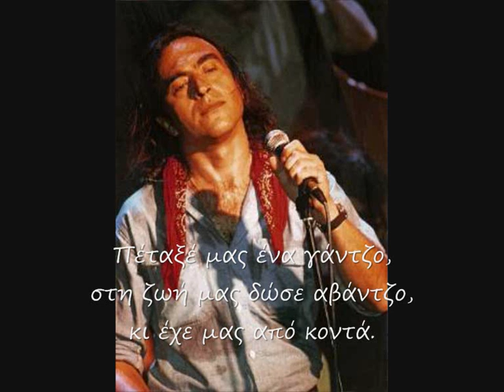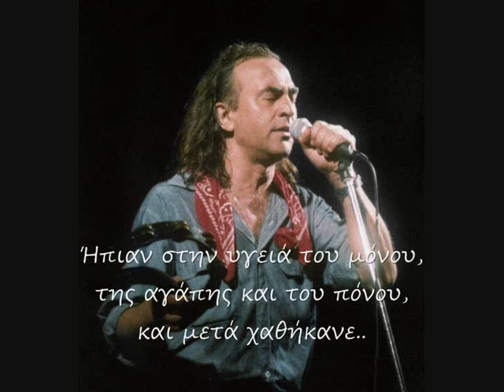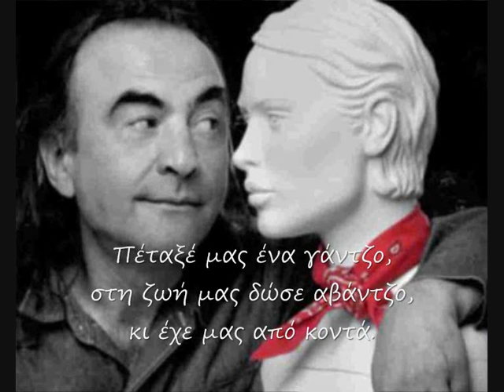ΟΙ ΔΡΑΠΕΤΕΣ ~ ΝΙΚΟΣ ΠΑΠΑΖΟΓΛΟΥ / NIKOS PAPAZOGLOU (Lyrics / Στιχοι)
Στίχοι -  Μουσική:  Γιώργος Ζήκας
Ερμηνεια : Νίκος Παπάζογλου

Σκόνη πάνω στους καθρέφτες,
και του χρόνου οι δραπέτες,
την ψυλλιαστήκανε,

Είπανε δεν είναι λάθος,
τη ζωή να ζεις με πάθος ,
και γι’ αυτό σωθήκανε.

Χρόνε άστατε μπαμπέση,
που στο δίχτυ σου όποιος πέσει,
χάνεται για τα καλά,

Πέταξέ μας ένα γάντζο,
στη ζωή μας δώσε αβάντζο,
κι έχε μας από κοντά.

Ραγισμένα τα ποτήρια,
και του κόσμου τα μπατίρια,
συναντηθήκανε,

Ήπιαν στην υγειά του μόνου,
της αγάπης και του πόνου,
και μετά χαθήκανε..